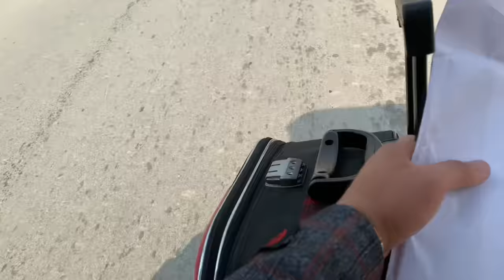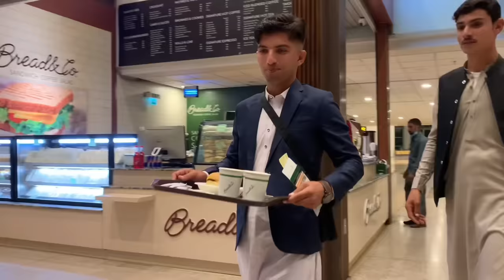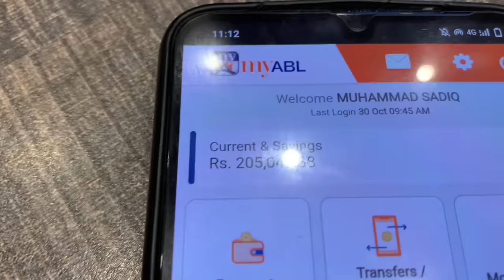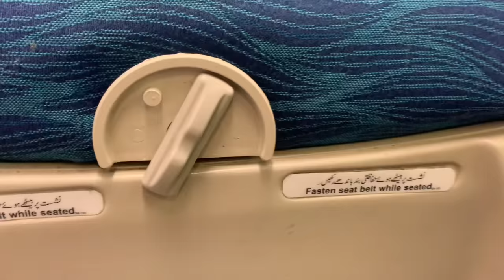Dubai Visit First Tme ||Just Wow What A Place Mind Blowing